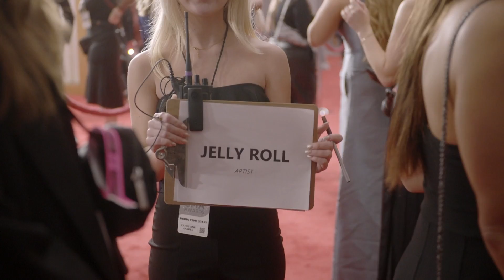Jelly Roll: Save Me Stunner — Things Are NOT OK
Jelly Roll: Save Me documentary breakdown. 10 burning questions answered.

The new Jelly Roll: Save Me documentary reveals a side of Jelly Roll that fans never knew. It's inspiring and terrifying.

0:00 | Jelly Roll: Save Me documentary breakdown
1:00 Don’t Miss This Jelly Roll: Save Me Documentary Scene
1:58 | How did Jelly Roll get his nickname?
2:40 | Does Jelly Roll have family?
3:06 | What went wrong for Jelly Roll early?
3:57 | How bad did Jelly Roll’s drug habit get?
4:25 | Why did Jelly Roll go to jail?
4:57 | Is Jelly Roll still living a dangerous life?
5:54 | Did wife Bunnie Xo save him?
6:25 | How did Jelly Roll’s daughter save him?
7:15 | When did things change for Jelly Roll?
7:48 | Does Jelly Roll feel accepted?